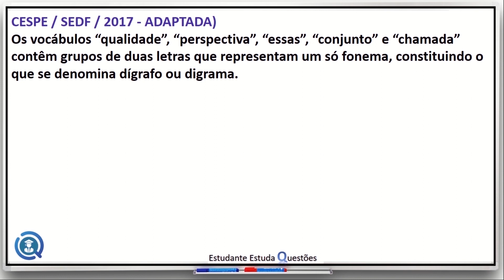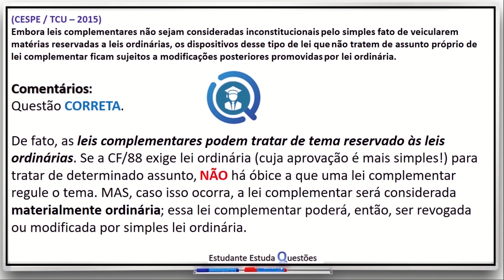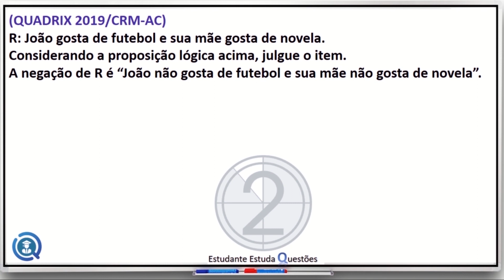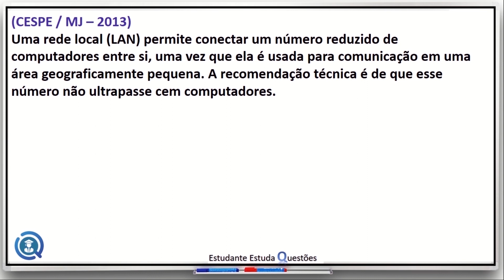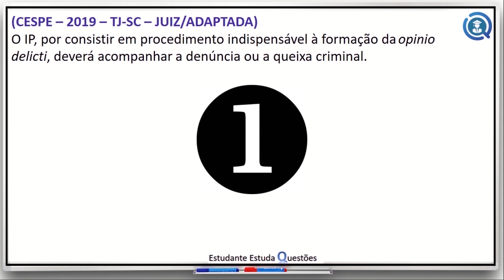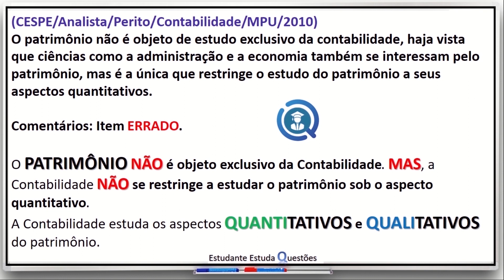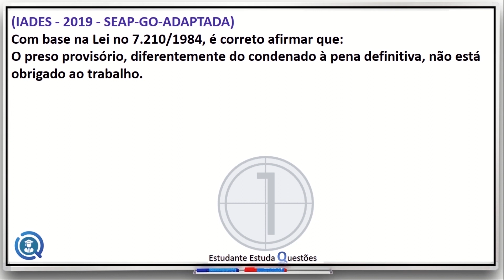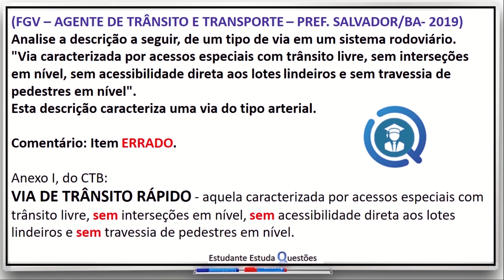AMOSTRA DO CURSO, Várias Disciplinas. Vai encarar? ÁREA POLICIAL ( EstudanteEstuda.com.br )